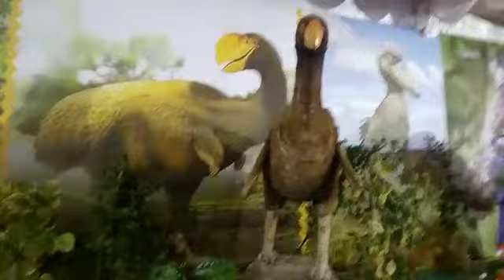Artificial Bird's and animals collection chamarajanagara 1/2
Video from Safeer Khan